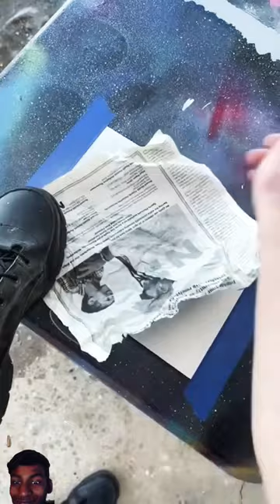what a art